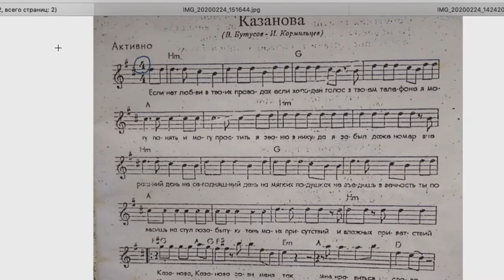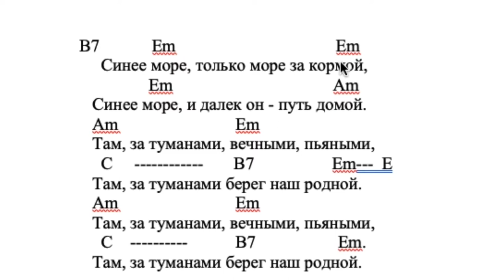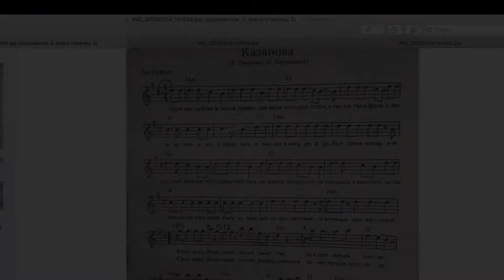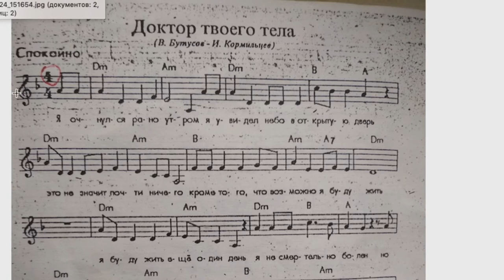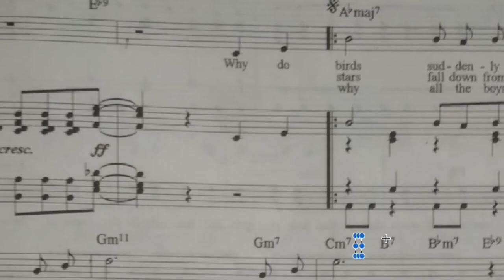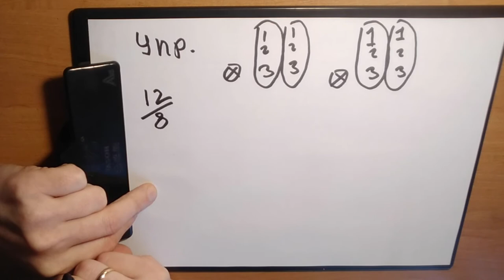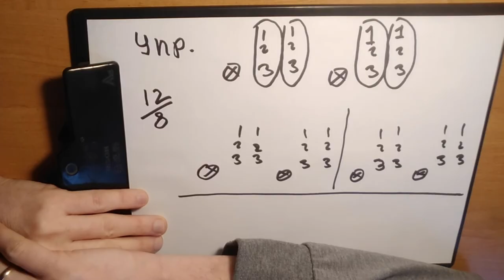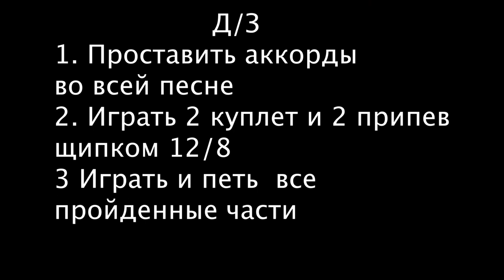урок 5 видео курс игры на гитаре .Первый уровень сложности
Ошибки по предыдущим темам, проанализируем как правильно  играть и петь песни, тема чередование баса, завершение темы аккорда  H или B и новый прием- щипок 12/8